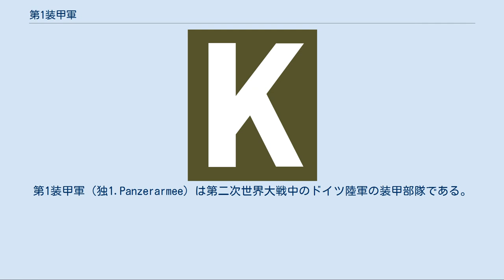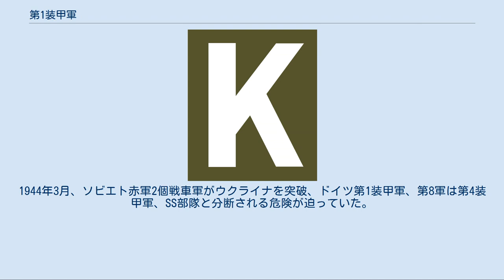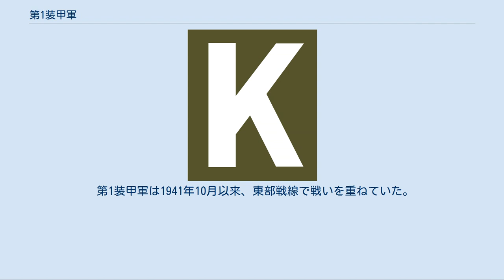第1装甲軍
ナチス・ドイツの軍編成
第1装甲軍（独1.Panzerarmee）は第二次世界大戦中のドイツ陸軍の装甲部隊である。
 1940年11月16日に編成され、初代司令官エヴァルト・フォン・クライスト元帥の名前を使い、クライスト装甲集団と名付けられていた。
 部隊はフランスに駐留しており、1941年4月、クライスト軍集団は第2軍（司令官マクシミリアン・フォン・ヴァイクス元帥）に所属してユーゴスラビア攻撃に参加した。
クライスト装甲集団はベオグラードに入る前に素早い移動でユーゴスラビア第5軍、第7軍を撃破、ユーゴスラビアで活躍した。
 1941年5月、クライスト装甲集団は第1装甲集団(Panzergruppe 1)となった。
バルバロッサ作戦発動時、南方軍集団（司令官ゲルト・フォン・ルントシュテット元帥）に所属し、1941年6月、バルバロッサ作戦開始時には第III軍団、第XIV軍団、第XLVIII 自動車化軍団で総勢5個装甲師団、4個自動車化SS軍団で戦車799両が所属していた。
第1装甲軍団は東部戦線南側を担当し、ブロディの戦いにおいてはソビエト赤軍戦車1,000両と戦った。
 1941年10月6日、キエフ陥落後、第1装甲集団は第1装甲軍に拡大され、初代司令官はクライストが勤め、ロストフ・ナ・ドヌへ向かった。
ロストフでは武装親衛隊（武装SS）のヨーゼフ・ディートリヒ率いるSS自動車化師団ライプシュタンダーテ SS アドルフ・ヒトラーと共に攻撃をするよう命令され、クライストは武装SSとの共同作戦は不本意であったが、共同攻撃を行った（ロストフの戦い）。
第1装甲軍は11月、ロストフを占領したが、8日後にソビエト赤軍に取り返された。
 1942年1月、クライスト軍集団が編成され、第1装甲軍と第7軍が所属し、司令官にクライストが任命され、1942年5月、第二次ハリコフ攻防戦においてソビエト赤軍撃破の主役を演じた。
クライスト軍集団は1月には解散し、再び南方軍集団に所属したが、後にA軍集団（司令官ヴィルヘルム・リスト元帥）へ異動となった。
A軍集団は青作戦中、コーカサスへ進出し、グロズヌイ（現在のチェチェン共和国の首都）とバクー油田を占領することになっていた。
第1装甲軍は先鋒を務めることになっており、最初、ロストフ・ナ・ドヌ、マイコープ、クラスノダールと、クバーニ川周辺地域での攻撃に成功した。
しかし、1942年9月、A軍集団はコーカサスで進撃を止められ、撃破された。
ドイツ総統アドルフ・ヒトラーはリストを解任し、しばらくA軍集団を管理していたが、1942年11月21日、クライストが司令官に任命されたため、第1装甲軍はエバーハルト・フォン・マッケンゼン上級大将が後任司令官となった。
 1942年12月には、ソ連軍は、ドイツ第6軍をスターリングラードで包囲したばかりか、ドイツ軍南翼全体を包囲してしまうため、ロストフをめざして攻勢にでた。
この為、A軍集団は、第17軍が保持するクバン橋頭堡を除いて、ドン川の線まで後退することになった。
また、スターリングラードに包囲された第6軍の救出作戦の為に、第一装甲軍は、傘下の主要な機構戦力を、第4装甲軍に引き渡すことになった。
 1943年1月、第1装甲軍はドン軍集団（司令官エーリッヒ・フォン・マンシュタイン元帥）へ所属変更となった。
その月、マンシュタインは戦線北面からソビエト赤軍へ反撃を加えるために第4装甲軍と共に第1装甲軍を移動させた。
1943年3月、第1装甲軍は第三次ハリコフ攻防戦の成功に貢献した。
 1943年10月、ソビエト赤軍はドニプロペトロウシク-クレメンチューク間でドニエプル川を横断することに成功、第1装甲軍は第8軍と共にこれに反撃を加えたが、撃退することができなかった。
その月末、ソビエト赤軍がキエフに迫ったため、マッケンゼンは解任され、ハンス＝ヴァレンティーン・フーベ上級大将が後任となった。
1944年3月、ソビエト赤軍2個戦車軍がウクライナを突破、ドイツ第1装甲軍、第8軍は第4装甲軍、SS部隊と分断される危険が迫っていた。
そんな中、マンシュタインはヒトラーに南方軍集団司令官を解任されていた。
 第1装甲軍は1943年3月から1944年7月まで南方軍集団に所属していた。
その頃までにドイツ軍はウクライナを押し出されており、ソビエト赤軍はワルシャワに迫っていた。
 1944年3月に第1装甲軍はカミャネチ＝ポジリシキィでソビエト赤軍2個方面軍に包囲され、危機に陥ったが、大きな犠牲を払いつつ、突破に成功した。
1941年10月...